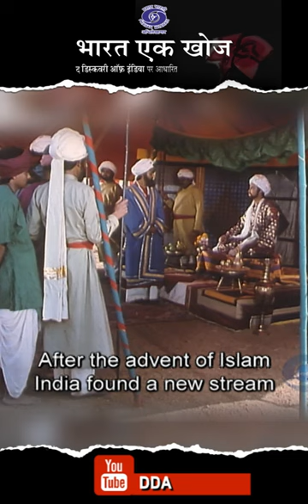Alberuni Refused To Accept Sultan as Zill-e-Subhani | भारत एक खोज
Prasar Bharati Archives presents Bharat Ek Khoj—The Discovery of India A Production of Doordarshan, the Government of India’s Public Service Broadcaster Bharat Ek Khoj is a 53 episode television series that dramatically unfolds the 5000 year history of India from its beginnings to the coming of Indian Independence in 1947.

Doordarshan Archives takes pride in offering this serial to its esteemed viewers in its endeavour to fulfill its commitment towards public service. Episode 1: Bharat Mata Ki Jai
Episode 2: The Beginnings
Episode 3: The Vedic People and The Rigveda
Episode 4: Caste Formation
Episode 5: Mahabharata, Part I
Episode 6: Mahabharata, Part II
Episode 7: Ramayana, Part-I
Episode 8: Ramayana, Part II
Episode 9: Republics & Kingdoms
Episode 10: Acceptance and Negation of Life
Episode 11: Chanakya and Chandragupta, Part I
Episode 12: Chanakya and Chandragupta, Part II
Episode 13: Ashoka, Part I
Episode 14: Ashoka, Part-II
Episode 15: The Sangam Period and Silappadikaram, Part I
Episode 16: The Sangam Period and Silappadikaram, Part II
Episode 17: The Classical Age
Episode 18: Kalidasa, Part I
Episode 19: Kalidasa, Part II
Episode 20: Harshavardhana
Episode 21: Bhakti
Episode 22: The Chola Empire, Part I
Episode 23: The Chola Empire, Part II
Episode 24: Delhi Sultanate Part I, The Arrival of Turk-Afghans & Prithviraj Raso (I)
Episode 25: Delhi Sultanate Part II, Prithviraj Raso (II) & Alauddin Khilji Episode 26: Delhi Sultanate, Part III, Padmavat & The Tughlak Dynasty Episode 27: Synthesis
Episode 28: The Vijayanagar Empire
Episode 29: Feudalism in India
Episode 30: The Fall of Vijayanagar
Episode 31: Rana Sanga, Ibrahim Lodi and Babur
Episode 32: Akbar, Part I
Episode 33: Akbar, Part II
Episode 34: Golden Hind
Episode 35: Aurangzeb, Part I
Episode 36: Aurangzeb, Part II
Episode 37: Shivaji, Part I
Episode 38: Shivaji, Part II
Episode 39: Company Bahadur
Episode 40: Tipu Sultan
Episode 41: The Bengal Renaissance and Raja Rammohun Roy
Episode 42: 1857, Part I
Episode 43: 1857, Part II
Episode 44: Indigo Revolt
Episode 45: Mahatma Phule
Episode 46: Sir Syed Ahmed Khan
Episode 47: Vivekananda
Episode 48: Extremists And Moderates
Episode 49: And Gandhi Came, Part I
Episode 50: And Gandhi Came, Part II
Episode 51: Separatism
Episode 52: Do or Die
Episode 53: Epilogue